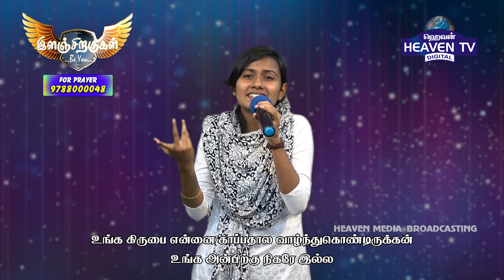இளஞ்சிறகுகள் || ES || Episode 8 || Youth Program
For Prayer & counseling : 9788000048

இயேசுவைப் பின்தொடர்வது எளிதானது அல்ல, குறிப்பாக இன்றைய இளைஞனாக, ஆனால் இயேசுவைப் பின்பற்றுவது எப்போதுமே மதிப்புக்குரியது. கிறிஸ்தவத்தின் செய்தி ஆரம்பத்தில் இருந்தே நற்செய்தி என்று அழைக்கப்படுகிறது. செய்தி இன்றும் நற்செய்தி என்று அழைக்கப்படுவதற்கு ஒரு காரணம் இருக்கிறது.ஆகவே, இந்த நிகழ்வு உங்களை வளர்க்கும், உங்களை வடிவமைத்து, இயேசுவின் வழியில் உங்களை வழிநடத்தும் என்று ஹெவன் டிவியில் இருந்து நாங்கள் நம்புகிறோம், பிரார்த்தனை செய்கிறோம். கடவுள் உங்கள் அனைவரையும் ஆசீர்வதிப்பாராக

Following Jesus isn’t easy, especially as a teenager & youth today, but following Jesus is always worth it. The message of Christianity has been called Good News since the very beginning. There’s a reason that message is still called Good News today. So from Heaven tv we believe and prayer that this event will change you nourish you, mold you and guide you in the way of Jesus. May god bless you all

உன் இளமையைக்குறித்து ஒருவனும் உன்னை அசட்டைபண்ணாதபடிக்கு, நீ வார்த்தையிலும், நடக்கையிலும், அன்பிலும், ஆவியிலும், விசுவாசத்திலும், கற்பிலும், விசுவாசிகளுக்கு மாதிரியாயிரு.
                                                                                           (1 தீமோத்தேயு 4:12)

                                                                                                   (1 Timothy 4:12)
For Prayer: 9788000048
📺 Heaventv India Channel
⭕TCCL : 729
⭕VK Digital : 715
⭕SCV : 178
 Also on IPTV📺,Heaven Tv India App & Apple Tv